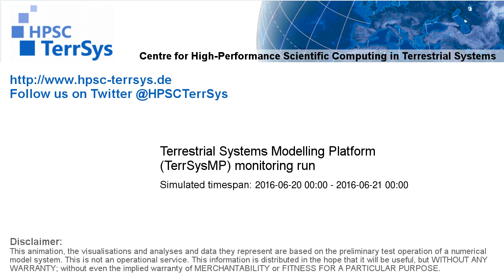TerrSysMP monitoring run 2016-06-20 - runoff - NRW (24h)